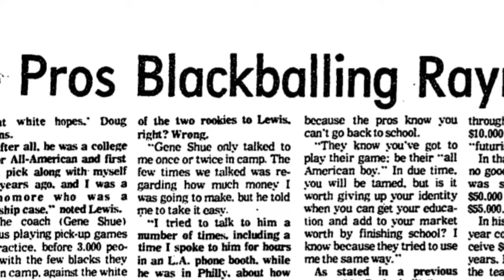"Raymond Lewis: L.A. Legend" Documentary Trailer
More About the Story:

RAYMOND LEWIS: L.A. LEGEND is a critically acclaimed documentary that tells the incredible story of a basketball phenom from Watts, California who many believe was blackballed from the NBA in the’70s –  and his unlikely and heartbreaking journey in becoming a hoops legend. (Documentary, Sports, Biography. Directed by Ryan Polomski; Produced by Beach City Media and Retro Bros Productions; COMING FALL 2022)

From the playgrounds of Watts, CA in South Central Los Angeles to record-breaking performances in high school and college, Raymond Lewis had been deemed a 'sure bet' for NBA stardom by any who saw him play basketball. So, when Lewis was selected by the Philadelphia 76ers in the first round of the 1973 NBA draft as a college sophomore nobody was surprised. However, after an ugly contract dispute between Lewis and the 76ers and an epic on-the-court battle with the team's other first-round pick - Olympic star Doug Collins - Raymond's dream of playing professional basketball was derailed- and allegations of league blackballing began to circulate. For the next decade, Lewis would continue to dominate on the playground and gyms back home in Los Angeles while stubbornly chasing his NBA dream, leaving many to wonder "What ever happened to Raymond Lewis?" Now, for the first time, the award-winning filmmaking team of RAYMOND LEWIS: L.A. LEGEND unravel this important story and powerful personal journey from hoops phenom to NBA pariah and the lasting impact it had on Lewis, his family, the South Central Los Angeles community, and the game of basketball itself. Told from the personal and powerful perspective of those who were there, including Lewis' friends and family, former teammates, and coaches, and such luminaries as Jerry Tarkanian, former L.A. Laker Michael Cooper, Nike Marketing Icon Sonny Vaccaro, NCAA College Coach Lorenzo Romar, former NBA Coach Gene Shue, former NBA General Manager Pat Williams, and Civil Rights Icon Dr. Harry Edwards (to name a few), this one-of-a-kind documentary tells the unforgettable story of a man who never gave up on his dream and, along the way, became an all-time basketball legend never to be forgotten.